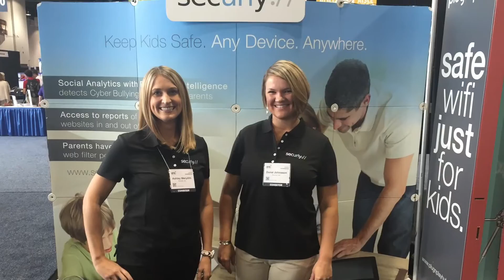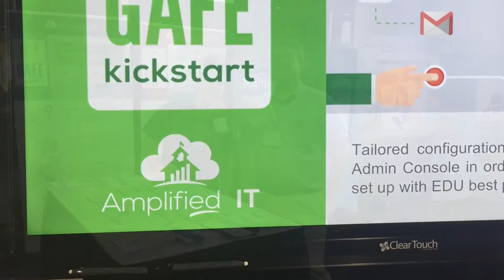Securly, Inc - ISTE2016 - Keeping kids safe!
Securly, Inc - ISTE2016, Denver, CO.

Securly is a completely cloud based web filter and student safety solution for schools, dedicated to keeping millions of kids safe on the Internet. In 2017 we will be releasing a home solution, called the Plug and Play hub, that will empower parents to have safe wifi for their kids at home!